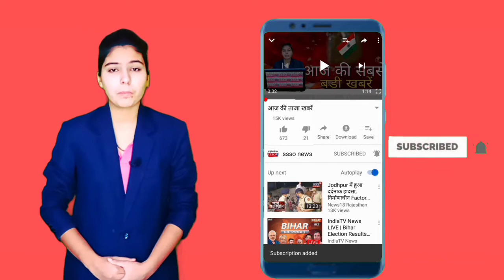पूनरासर में आज भक्तों की उमड़ी भीड़ बाबा के दर्शन के लिए लगी लंबी लाइनें। ssso news।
दूर-दूर से आए हुए भक्तों गाना बालाजी के दर्शन करने के लिए पहुंचे तथा बाबा के दर्शन करके अपनी मनोकामना पूर्ण होने के लिए नारियल खेजड़ी के वृक्ष के बांदे और अपनी मनोकामना पूर्ण होने का भी आशीर्वाद लिया